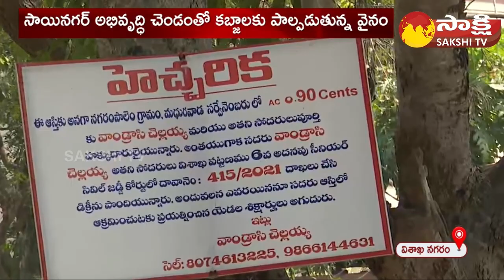Madhurawada People Fires on Chandrababu Over TDP Leaders Land Kabza